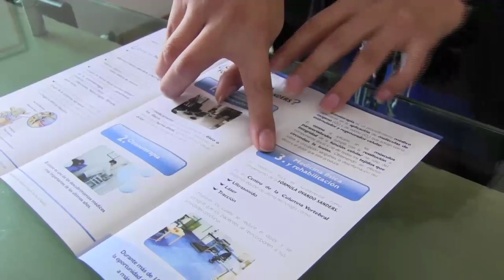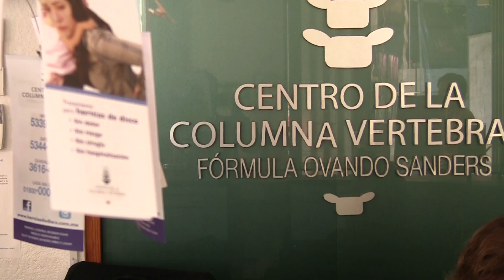Centro de la Columna - Ovando Sanders - testimonios para Jaime Maussan Tercer Milenio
00:00 ¿Qué es una hernia discal?
00:22 Testimonios del tratamiento Eloy Ovando Sanders
01:19 Tratamiento sin cirugia
01:50 Ozonoterapia, rehabilitación e higiene de la columna
03:10 Entrevistas para Tercer Milenio de Jaime Maussan